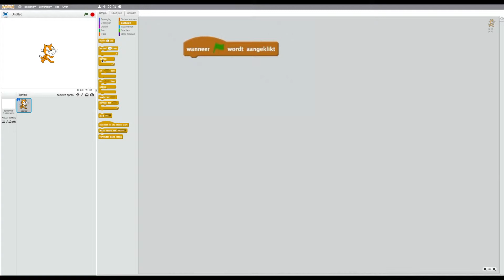Programmeren in Scratch - Scratch Mini Tutorial 1 - Laat Sprite muis volgen.